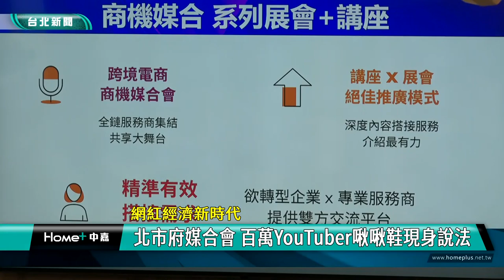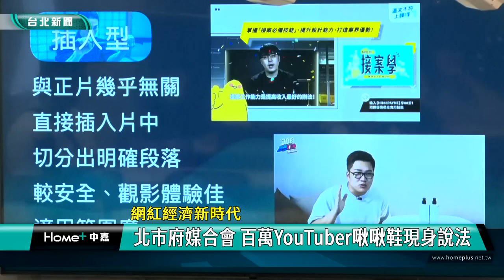網紅 啾啾鞋|電商 跨境|北市府 產發局|業配 行銷|百萬 YouTuber|2023 中嘉新聞|網紅經濟新時代 北市府辦媒合會 百萬YouTuber啾啾鞋現身說法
百萬YouTuber啾啾鞋分享四種業配類型 北市輔助業者升級跨境電商

（中嘉新聞記者張啓騰/台北中山區採訪報導）
近年網紅經濟崛起，影音平台也成為市場行銷品牌推廣的重要管道，為了協助台灣企業掌握拓展全球電商市場，台北市跨境電商產業發展中心宣布推出商機整合服務，規劃「網紅流量拓銷」、「搶攻歐美市場」及「進駐亞洲市場」三大主題媒合會，希望串聯促進企業間的合作與交流，首場媒合會還邀請到百萬YouTuber啾啾鞋現身說法，分享與廠商企業合作的經驗與建議，到底啾啾鞋說了什麼?一起來關心。

知名的百萬YouTuber啾啾鞋以自己製作龐式騙局案件影片卻是業配能量飲的鬼轉做法說明網紅業配的四大類型-自然型、反差型、鬼展型及插入型，這是由台北市跨境電商產業發展中心推出的「網紅流量拓銷」主題媒合會，在網紅經濟崛起時代，協助台北市中小企業無痛地進入數位領域。

被歸類為知識型YouTuber的啾啾鞋也根據自己十年來的創作經驗強調業配能成功最關鍵的就是與觀眾粉絲及廠商間的信賴。

台北市產業發展局長陳俊安表示台北市政府在推動產業發展上有三大目標-全面化、簡單化及產業化，希望透過商機媒合系列活動，降低企業進入門檻，也為專業服務商創造更多機會，擴大服務量能。

除了網紅經濟外，台北市跨境電商產業發展中心後續還將推出「搶攻歐洲市場」、「進駐亞洲市場」商機媒合會，希望邀請專業服務商共同參與，提供企業在進駐歐美市場和亞洲市場的專業建議，協助提升跨境電商運營力，爭取海外市場商機也促進台北市的經濟。